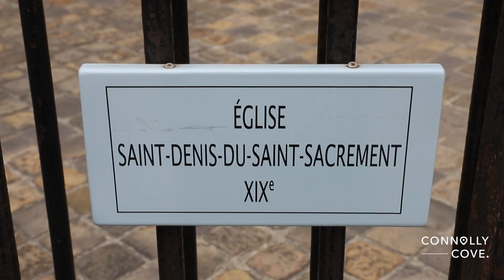Église Saint Denys du Saint Sacrement | Paris | France | Things To Do In Paris | Paris Travel Guide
In the heart of Paris, amidst the hustle and bustle, stands a monument to serenity and spiritual splendour: the Église Saint-Denys du Saint-Sacrement. This remarkable 19th-century church, tucked away in the lively Le Marais district, offers visitors an oasis of tranquillity and awe-inspiring beauty.

Constructed between 1825 and 1844, the Église Saint-Denys du Saint-Sacrement is a testament to the Neoclassical architectural style. Its imposing façade, adorned with Doric columns and religious sculptures, gives way to an interior that radiates serenity and devotion. The church's meticulous design is mirrored in its enchanting acoustics, which amplify the resonating notes of the organ, inviting you to lose yourself in the rhythm of the sacred music.

Upon entering, the church’s grandeur immediately strikes you. The eye-catching main altar, bathed in natural light cascading from the high windows, is a visual feast. An awe-inspiring painting by Leon Bonnat, 'The Communion of St. Denis in Prison,' takes centre stage, depicting the church's patron saint with a stunning realism. This piece of art, combined with the ornate gold detailing, gives the church an opulent and majestic appeal.

The Église Saint-Denys du Saint-Sacrement is not just an architectural masterpiece; it is also a beacon of historical significance. It is famously known as the final resting place of Louise de Marillac, co-founder of the Daughters of Charity of Saint Vincent de Paul, canonized in 1960. Her tomb can be visited in the church's tranquil Chapel of the Virgin, adding a layer of reverence to your visit.

Beyond its architectural and historical allure, the church provides an oasis of calm in the heart of the bustling Marais. Amid the echoes of the liturgical chants and the soft candlelight, visitors can escape the city's noise and experience moments of reflective tranquillity. It is a testament to the timeless charm of Paris - a city where beauty, history, and serenity coexist seamlessly.

The church's location in Le Marais, one of Paris's most vibrant districts, adds to its appeal. Known for its trendy boutiques, art galleries, and exquisite eateries, Le Marais is a cultural hub that perfectly complements a visit to the church. Before or after your visit, you can explore the charming cobbled streets, shop for unique Parisian souvenirs, or enjoy a French café au lait at one of the many local cafés.

The Église Saint-Denys du Saint-Sacrement stands as a lesser-known gem in a city renowned for its iconic landmarks. It offers an authentic and intimate look into Paris's spiritual and architectural heritage, far from the well-trodden tourist trails. Whether you are a history buff, an architecture enthusiast, or a traveller seeking tranquillity, this Parisian church offers a unique and enriching experience.

In the City of Lights, where grand boulevards and iconic landmarks capture the world's imagination, the Église Saint-Denys du Saint-Sacrement offers a glimpse of a more intimate, tranquil side of Paris. It is a testament to the city's rich tapestry of history and culture, a must-visit for anyone wishing to experience the true spirit of Paris.